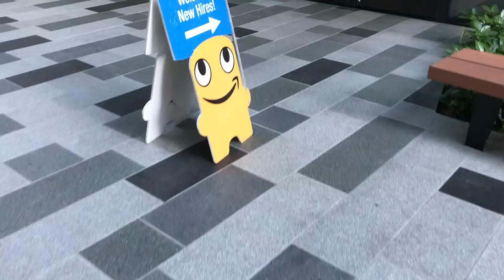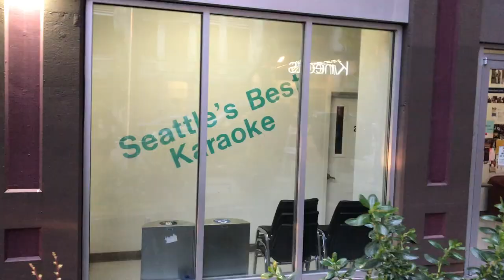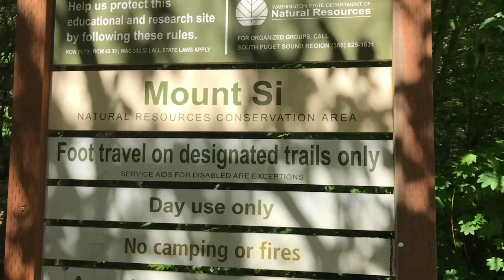[travel vlog] | amazon internship may vlog // seattle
I'm leaving Seattle in 3 weeks, but here is a look back at my first month! Also probably the first time I've been so active in a while lol. Check out the list of everything I did below and feel free to click on anything that looks interesting!

»»» FOLLOW ME «««
photography instagram: rebeccahu.photography

»»» TIMELINE OF PLACES «««
00:00  Plane Ride
00:14  Day 1
00:25  My Office Tour
00:34  Heading to IT
00:39  Serious Pie & Biscuit
00:43  Walking Back
00:50  SDE Bootcamp
00:52  Amazon Biospheres
01:04  Watching Deadpool 2
01:25  Seattle Street Fair
02:01  THE CUTEST LITTLE PUPPY IN THE WORLD - ARCHIE
02:08  Pike Place Market
02:31  Cactus
02:32  Gameworks
02:36  Seattle's Best Karaoke
02:41  Bouldering at Stone Gardens
03:13  Walk to Discovery Park
03:33  Discovery Park
03:57  Palmi Korean BBQ
03:59  Tacos Chukis
04:01  Hiking Mount Si
04:53  Playing Citadels
04:56  Dong Thap Noodles
05:02  Doppler Dog Park
05:16  Farmers Market at Van Vorst Plaza
05:20  A Taste of Asia
05:37  Lake Union

»»» MUSIC «««
Song: Blue Dot Sessions - UpUpUp and Over